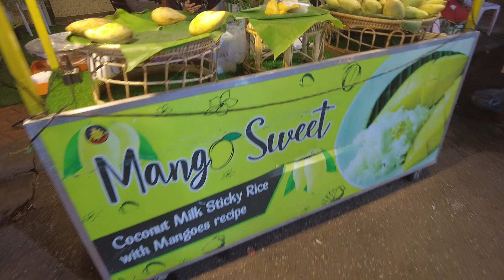Vientiane Laos food and night market after reopening country for tourism 4K